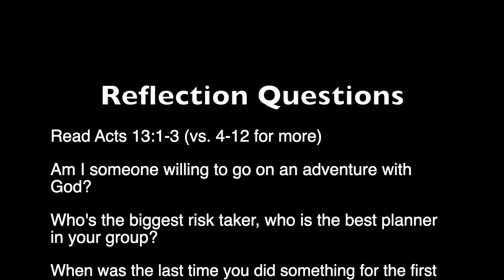Week 6_SG Sermon Recap_Dary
Wk 6_SG Sermon Recap_Dary Northrop_Onward Into Gods Adventure